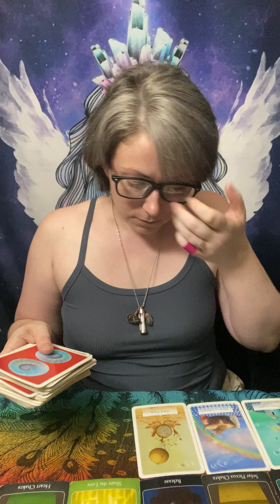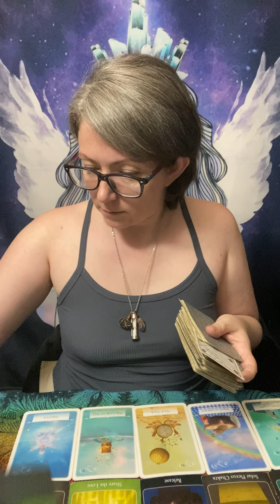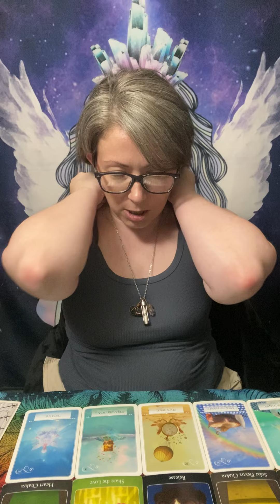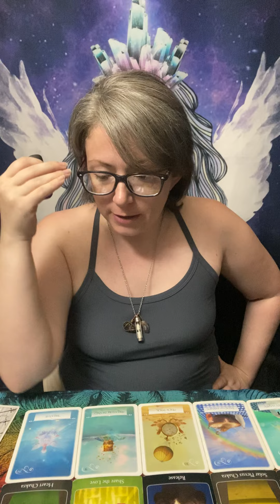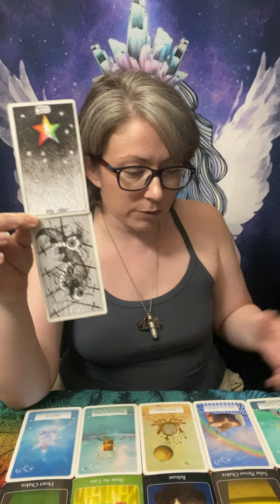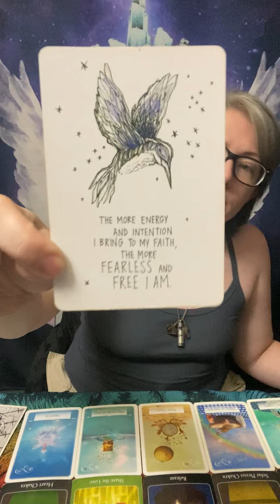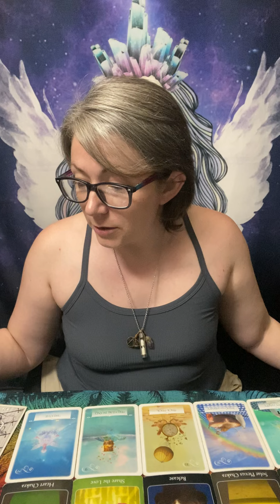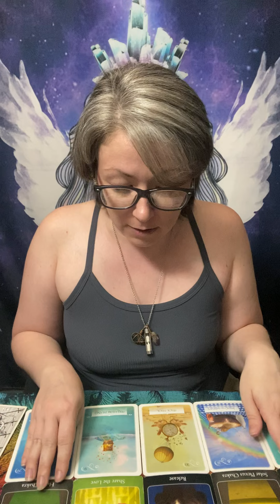White Stallion - “The Manifesting Visionary” Full Moon in Sagittarius SECRET CODE NAME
To get your own personal SECRET CODE NAME Reading, the direct link to book one is

(for NEW shop items/services, FLASH SALES, and Moon Event/Divine Duality Event announcements)
(DOES NOT include astrology & tarot related posts, just energetically motivational stuff)
- AND -
"Ascend Warriors" - Hosted by Coach T (Tonya Tombs) and the rest of our amazing soul tribe!

PRIVATE SERVICES & PRICING:
All bookings go through my Etsy Shop!!

Love Always,
Grace Nicole Myths "Racey"

"If everyone just focused on healing themselves, the whole world would be healed" - Grace Nicole Myths